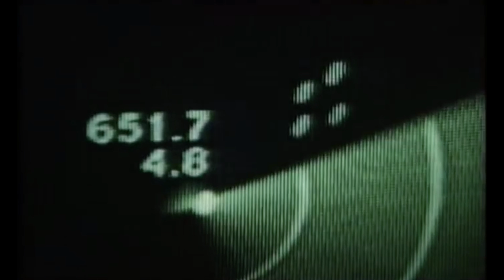CAN A DRONE FILM ANOTHER DRONE WHILE FLYING?- Top Gun style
Ever seen a drone film a drone ? Inspire 2 filmed by a phantom 4

Drone: Inspire 2 with x4s camera